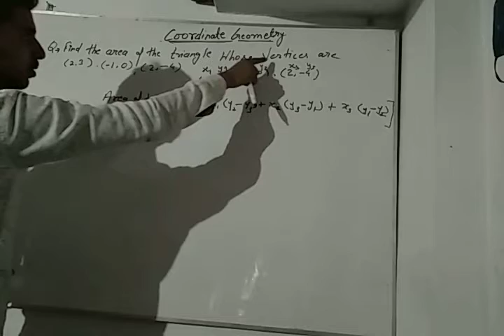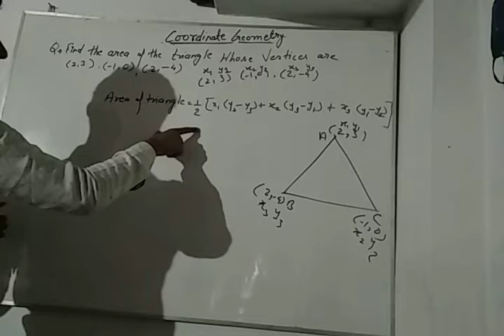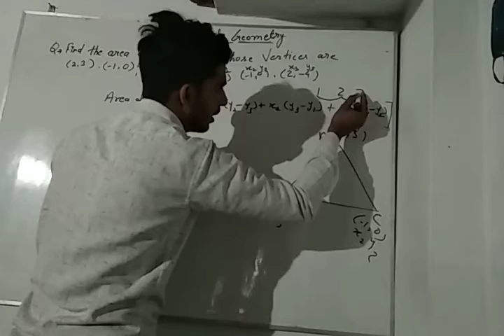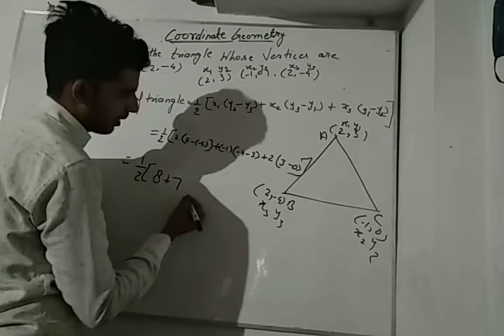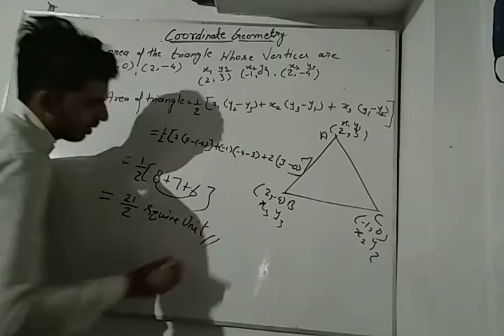Find the area of triangle when vertices are given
Area of triangle for high school student